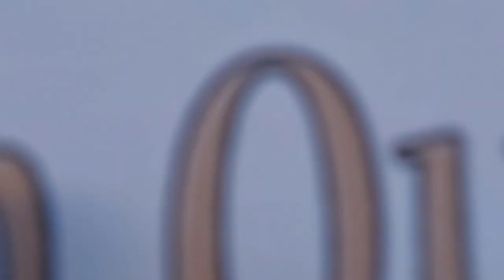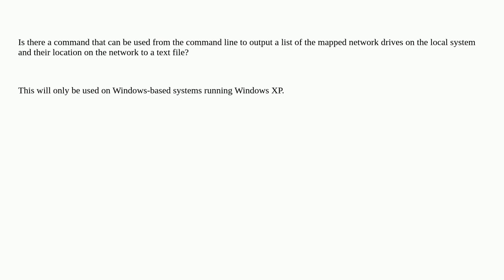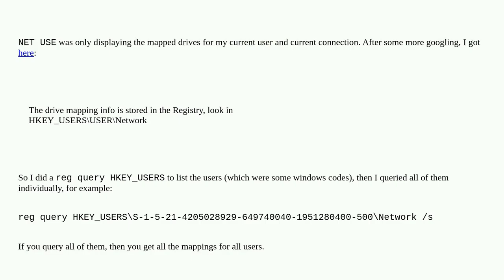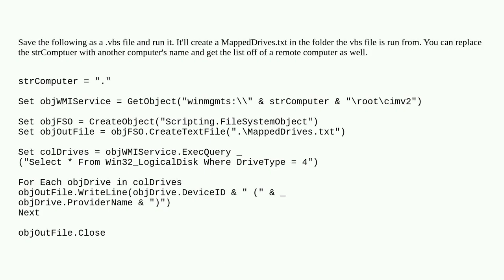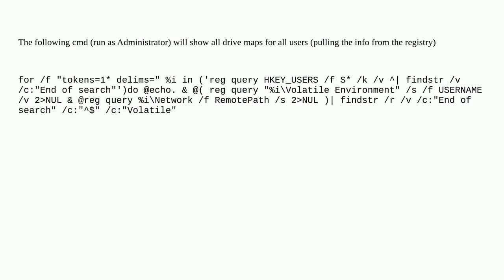List mapped network drives from the command line to text file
A special thanks goes out to the community

  command-line windows networking